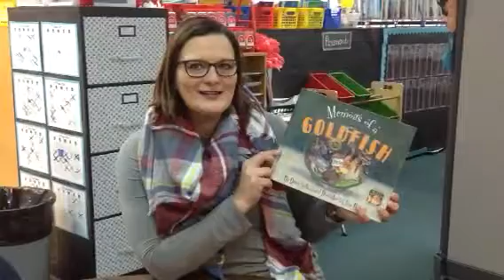PAWS for Great Book-memoirs of a goldfish